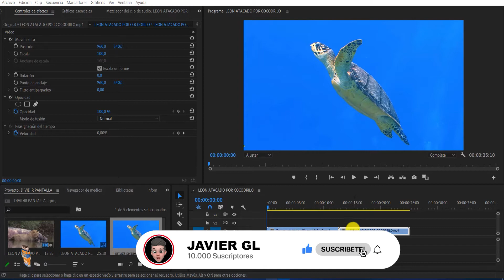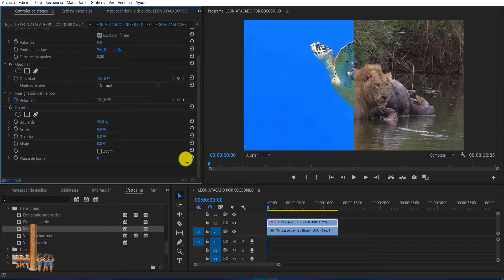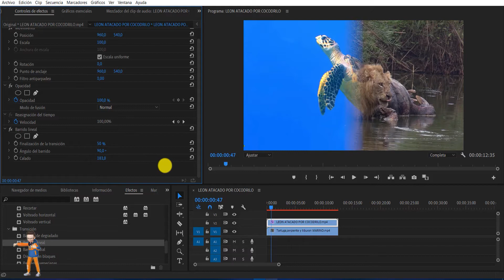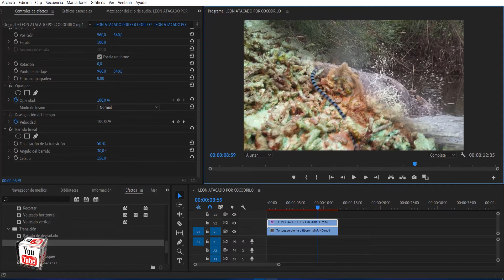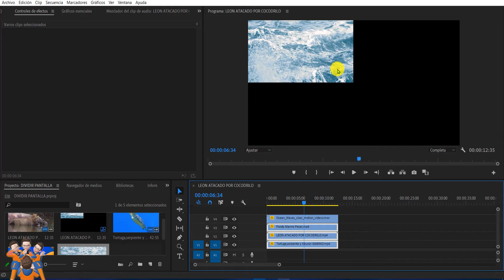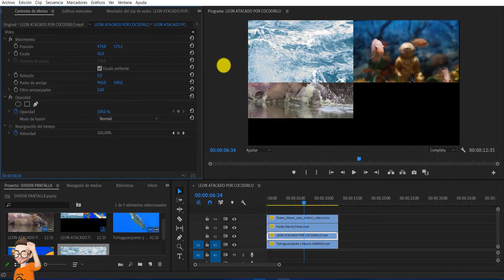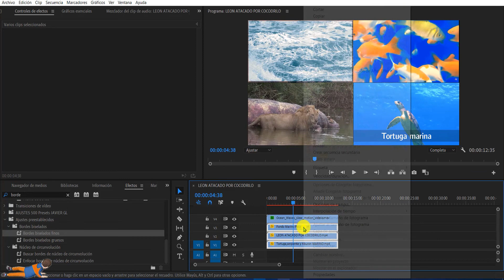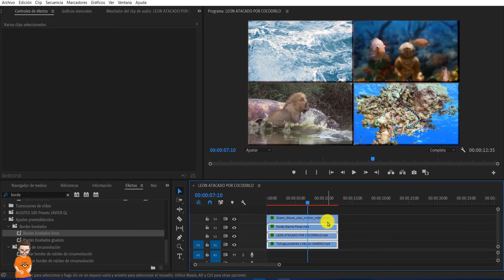EFECTO PANTALLA DIVIDIDA Premiere Pro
✔En este vídeo te mostraré las 3 diferentes formas de dividir la pantalla en adobe Premiere Pro.
Hola amigos, que tal están, he diseñado un montón de efectos de vídeo para ti, Intros,transiciones,overlays,LUTs,Light Leaks, sonidos ect, más de 570 ajustes preestablecidos de animación profesional para los ajustes preestablecidos de animación de Premiere Pro, After Effects, Element3D y Cinema.

🔸▬ 🎁 RECURSOS GRATIS DE JAVIER GL

▬▬▬▬▬▬▬▬▬▬▬ஜ۩۞۩ஜ▬▬▬▬▬▬▬▬▬▬▬▬▬▬

►𝐄𝐐𝐔𝐈𝐏𝐎𝐒 𝐔𝐓𝐈𝐋𝐈𝐙𝐀𝐃𝐎𝐒 𝐄𝐍 𝐌𝐈 EDICIÓN :

🖥El Crack Última adquisición ➽ 𝘾𝙤𝙧𝙨𝙖𝙞𝙧 𝙊𝙉𝙀 𝙞164 𝙋𝘾 ➽
💻 MSI Titan GT73EVR 7RD-1027XES - Ordenador portátil de 17.3" FHD (Kabylake i7-7700HQ, RAM de 16 GB DDR4, SSD de 256 GB y 1 TB HDD, Nvidia GeForce GTX 1060, sin sistema operativo) negro [España] ➽
🖥 MSI AEGIS 3 8RG 047EU ➽
🔊Logitech Z623 THX Speaker ➽
📺 MSI Optix MPG27CQ WQHD 144Hz Curved ➽
📺 LG UltraGear* 27GL850 B* Nano IPS ➽
🎧 Logitech G935 auriculares GAMING inalámbricos ➽
🎧 Logitech G533 Auriculares Gaming Inalámbricos, 7.1 ➽
🎮 Mesa Gaming COOLBOX DEEPMASTER ➽
➽ Amzdeal Soporte de fondo para fotografía ➽
📽 Elgato Green Screen - Panel Chromakey ➽
🐱 Elgato Stream Deck Unboxing ➽
🎙Trust Emita USB Studio Microphone ➽

▬▬▬▬▬▬▬▬▬▬▬ஜ۩۞۩ஜ▬▬▬▬▬▬▬▬▬▬▬▬▬▬